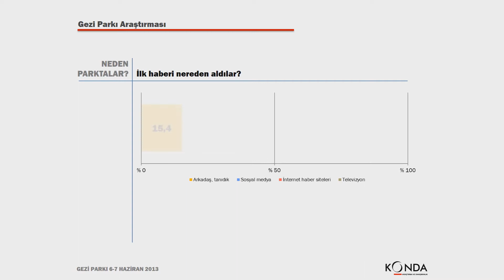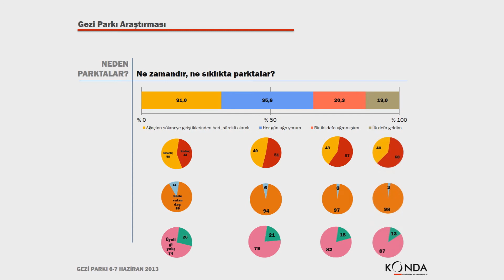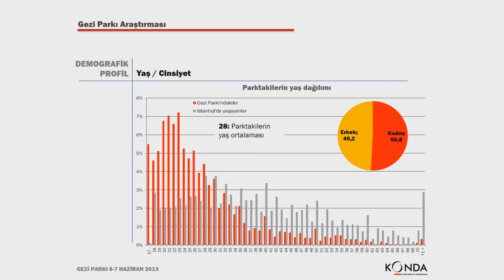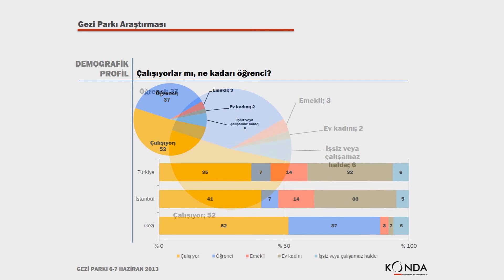Gezi Parkı Araştırması: Kimler, neden oradalar ve ne istiyorlar?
Gezi Parkı Araştırması: Kimler, neden oradalar ve ne istiyorlar?KONDA Araştırma ve Danışmanlık'ın 6-7 Haziran 2013'de Taksim Gezi Parkı'nda 4411 kişi ile görüşerek yaptığı anketin sonuçları.